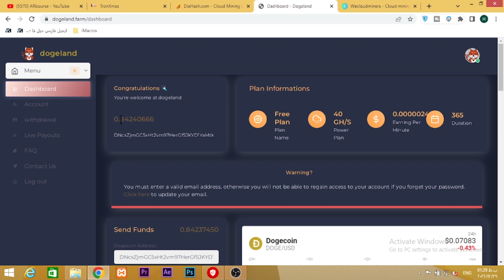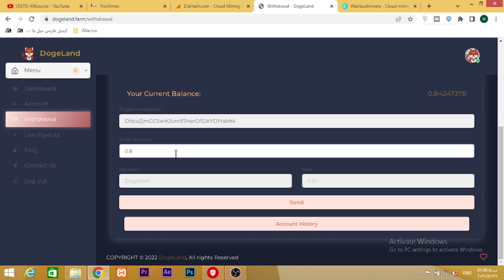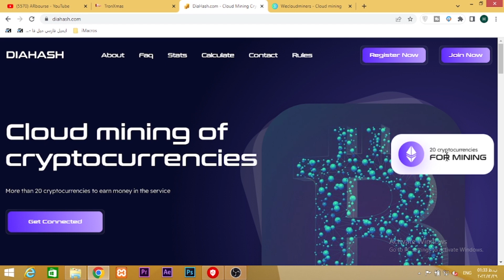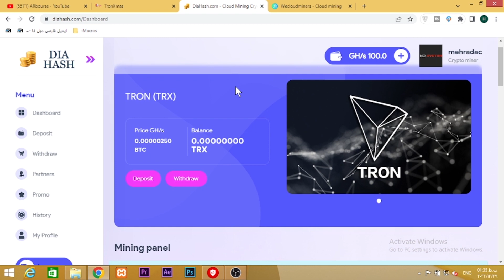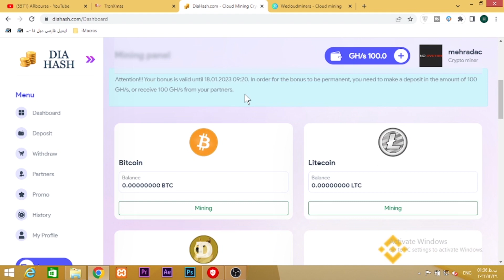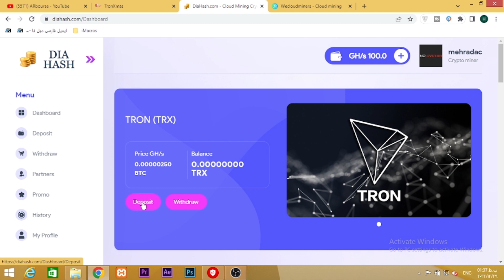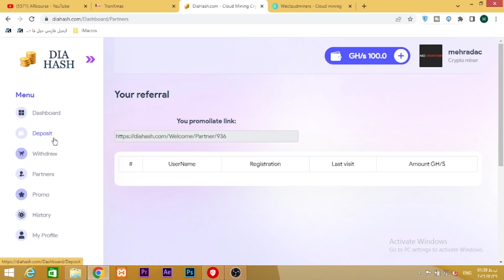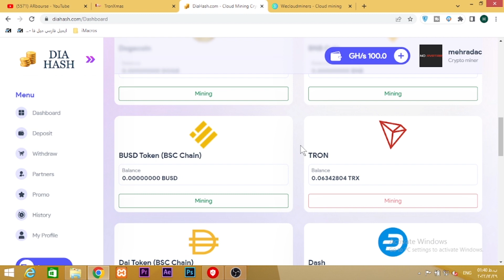35 میلیون تومن ماهیانه: با اثبات برداشت - استخراج و ایردراپ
35 میلیون تومن ماهیانه: با اثبات برداشت - استخراج و ایردراپ

00:01 کسب درآمد خودکار
01:00 کسب درآمد

کسب درامد
کسب درآمد دلاری
کسب درآمد
درامد دلاری
درآمد دلاری
کسب درامد دلاری
شماره مجازی
درآمد
درامد,کسب درامد با گوشی
ایردراپ
بورس
ترون
کار در منزل,ارز دیجیتال
دوج کوین
ساخت جیمیل بدون شماره تلفن
arbourse